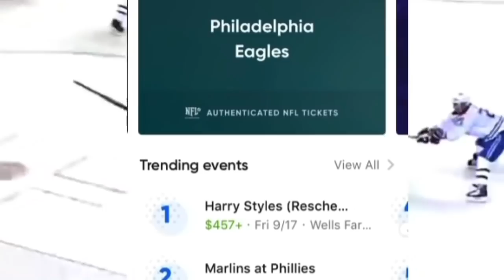The WORST GM in NHL History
In todays video we'll be talking about The WORST GM in NHL History

Title: Lurking

Artist: Silent Partner

Genre: Cinematic

Mood: Dark

• Track Info:
Title: Pooka

Genre: Cinematic

Mood: Dramatic

Artist: Huma-Huma

Genre: Classical

Mood: Dark

Title: North

Artist: Silent Partner

Genre: Cinematic

Mood: Dramatic

Artist: Jingle Punks

Genre: Pop

Mood: Happy